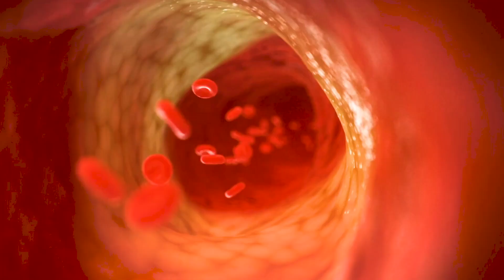BioStock | Spago Nanomedical's CDO on study submission | May 2023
Spago Nanomedical's CDO Paul Hargreaves talks to BioStock about the new study submission in Australia.

0:00 Introduction
0:29 Radionuclides
0:45 Need for new therapies
1:11 More than one cancer indication?
1:46 Why Australia?
2:43 When can reply be expected?
3:05 Study design
3:44 Next step